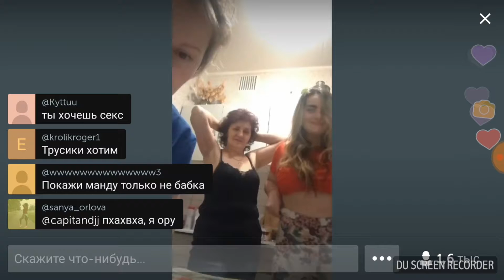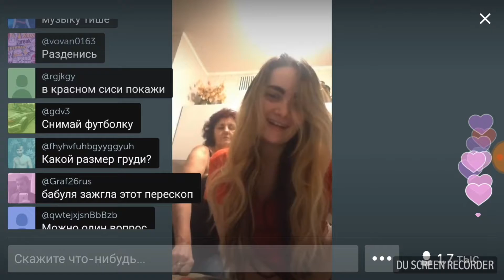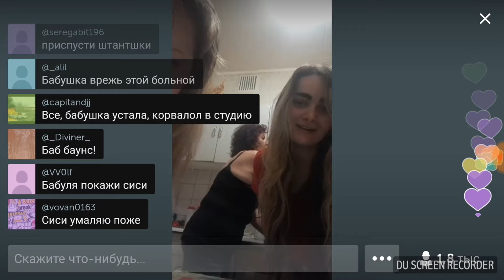Телки сходят с ума!)) Chicks are crazy!))